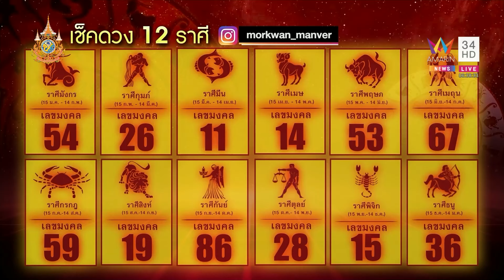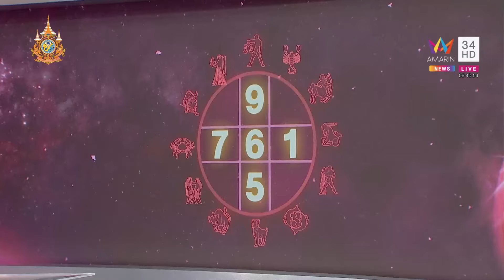หมอขวัญแม่นเว่อร์ทำนาย ราศีใดชีวิตพลิกผันจับอะไรก็เป็นเงินเป็นทอง | ข่าวอรุณอมรินทร์ | 120567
หมอขวัญแม่นเว่อร์ทำนาย ช่วงนี้ราศีใดมีเกณฑ์ชีวิตพลิกผันในทางที่ดี การเงินปรับตัว จับอะไรเป็นเงินเป็นทอง มีโชคด้านการงาน ราศีใดต้องระวังปัญหาสุขภาพ หรืออุบัติเหตุ

ดำเนินรายการโดย คุณศุภโชค โอภาสะคุณ  / คุณรังสิมา  ศฤงคารนฤมิตร
 / คุณสถาปัตย์ แพทอง / ชมพูนุช ณ พัทลุง / กนกภรณ์ มรรคผลสมบัติ